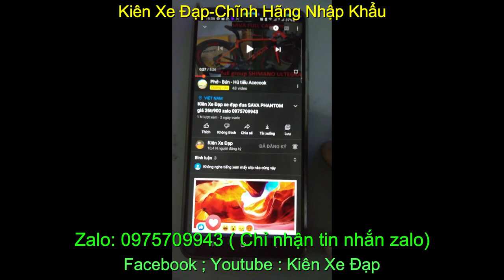Kiên Xe Đạp xe đạp đua GIANT TCR 6500 giá sold zalo 0975709943